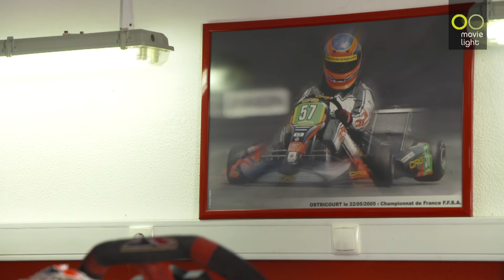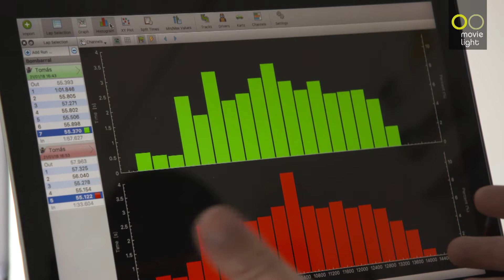Reportagem sobre a ART Pro Racing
Conheça o trabalho da ART Pro Racing e do manager e driver coach Lucas Araújo, no desenvolvimento de jovens pilotos do desporto automóvel nacional.